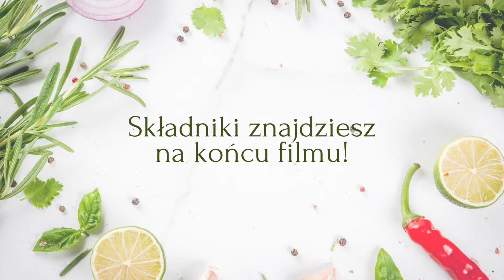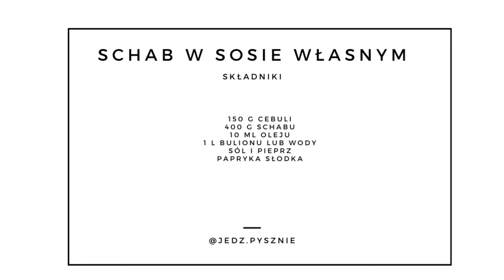Schab w Sosie – Idealny Obiad na Niedzielę – Soczysty i Pełen Smaku! | jedz pysznie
Schab w Sosie | Pomysł Na Obiad | jedz pysznie

400 g schabu
150 g cebuli
10 ml oleju
1 l bulionu
Sol i pieprz
Papryka slodka